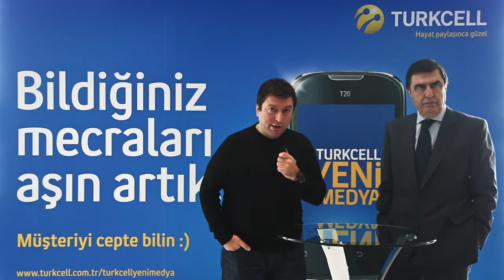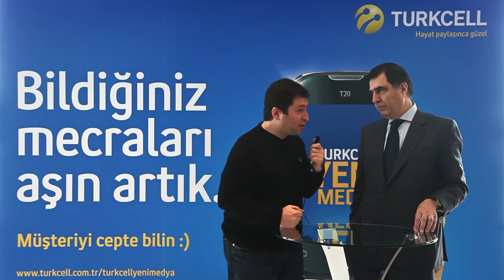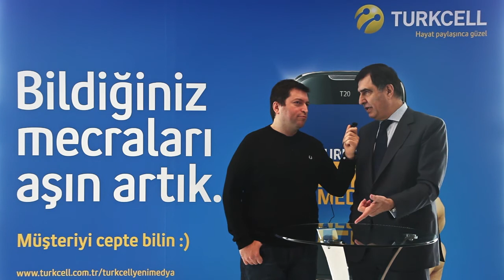Mixx Digi-Talks Ahmet Pura Röportajı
Serdar Kuzuluoğlu'nun Mixx Digi-Talks'ta IAB Türkiye Başkanı Ahmet Pura ile röportajı.